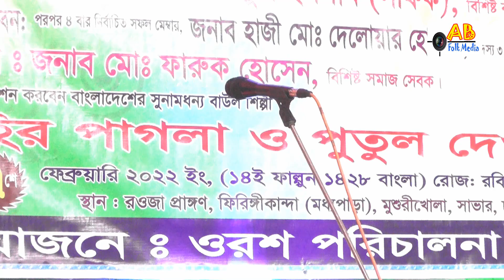ওরসে ৫টা মোমবাতির প্রচলন কোন দরবার থেকে শুরু- জহির পাগলা । Johir pagla vs putul dewan pala gaan 2022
ওরসে ৫টা মোমবাতির প্রচলন কোন দরবার থেকে শুরু
 জহির পাগলা
Johir pagla vs putul dewan pala gaan 2022
জহির পাগলা বাউল গান
জহির পাগলার নতুন পালা গান

আপনার এলাকা যেকোন অনুষ্ঠান আমাদের চ্যানেলে প্রচার করতে যোগাযোগ করুন 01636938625